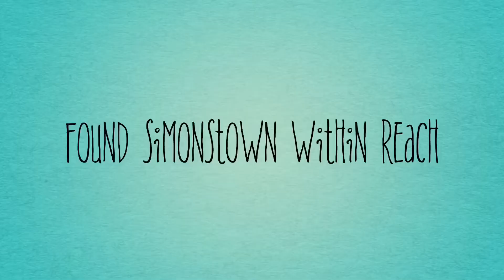Camp time - SAGA goes camping at Water's Edge in Simonstown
Here are the first few hours of camp.